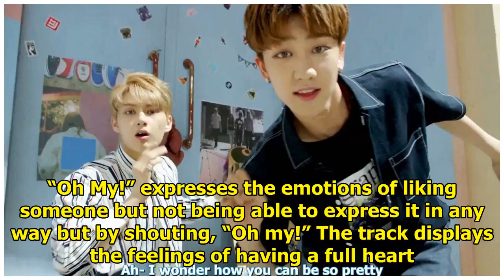Watch: SEVENTEEN Says “Oh My!” In Chill MV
Display. Sharethrough. Soompi.1x1 SEVENTEEN has returned with a mini album! See Also: SEVENTEEN's Ve...